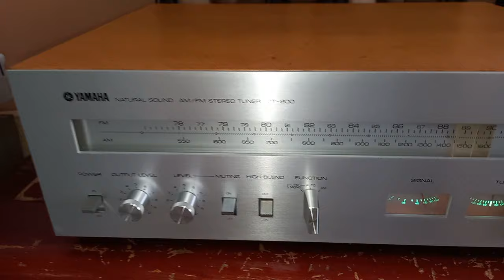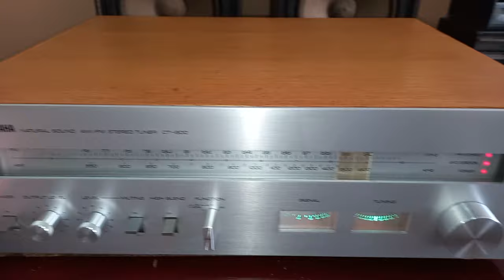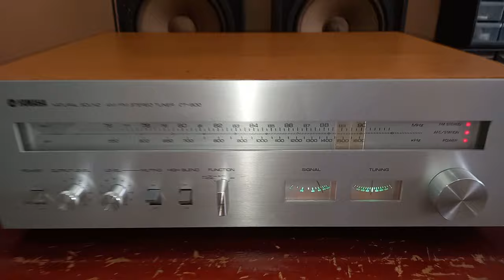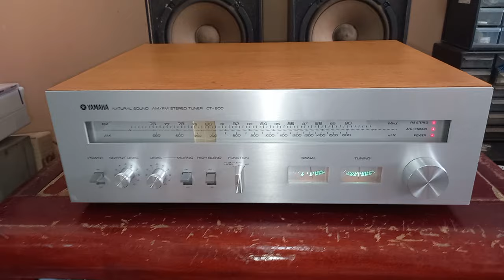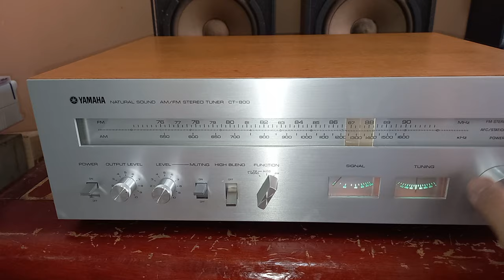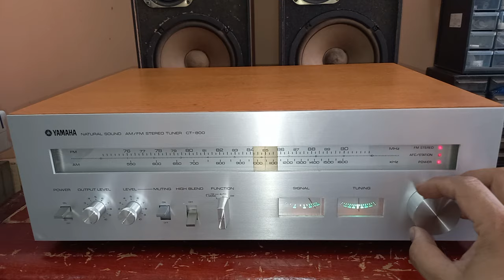ทดสอบจูนเนอร์วินเทจรุ่นใหญ่กล่องไม้สวยคลาสิคเสียงดีรับดีรับใวรับชัด YAMAHA CT-800 MADE IN JAPAN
เครื่องนี้6500 ครับ หายากครับเวปอื่นแพงกว่านี้มากครับบางเวปหมื่นปลายครับราคาลองเช็กดูได้ครับรุ่นนี้เป็นจูนเนอร์คุณภาพสูงของตระกูลYAMAHAสวยจัด วินเทจกล่องไม้รุ่นใหญ่ตัวใหญ่ระดับงานสะสมครับสภาพสวยมากวางโชว์ได้ไม่อายใครครับผมจูนรับคลื่นบ้านเราแล้วทำอย่างดียกฟร้อนคลื่นบ้านเราใส่เลยครับตรงรุ่นรับดีมากครับรับคลื่นบ้านเรา87.5-108MHzภายในเครื่องสวยครับหวีรับใหญ่มากมีถึง7แก้ง ใช้งานได้ปกติทุกอย่างสภาพสวยเดิมเดิมทั้งหมดผลิตปี1977 อายุ47ปีแล้วยังใช้งานได้ดีและ รับชัดเจนตัดเสียงซ่าได้ดีมาก ซิกแนลแรง ไฟสเตอร์ขึ้นปกติ รับคลื่นบ้านเราได้ทั้งหมดทั้งAMและFM มีช่องต่ออกแบบFIXและแบบผ่านวอลล่มหน้าเครื่องเร่งลดเสียงได้ครับแฟนแฟนYAMAHAอย่าพลาดครับของดีนานนานมาทีครับเครื่องสวย ใช้ไฟ100Vเดิมเดิมจากญี่ปุ่นผมมีหม้อแปลงแถมให้เอาไปเสียบไฟบ้านเรา220Vเอาไปเสียบไฟบ้านเราใช้งานได้เลยครับลูกเล็กไม่แกะกะครับ ขาย6500ครับ สนใจติดต่อ 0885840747 line vira95418